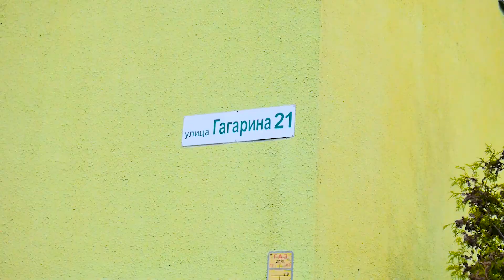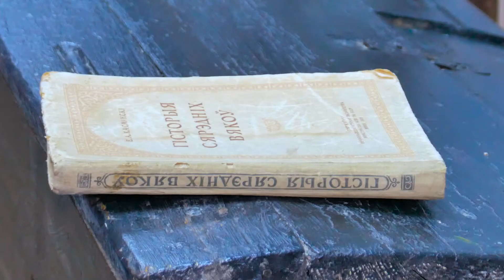ПЕРВЫЕ КОСМОНАВТЫ – Беларусь На Ладошке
Внимание!!! "Беларусь на ладошке"- это социальный проект Детской телестудии "Прожектор" при информационной поддержке канала "СТВ". Стань соавтором проекта! Предложи, свою тему следующей рубрики и съёмочная группа сделает новый увлекательный сюжет, который увидит вся страна!!! Варианты тем пиши в нашей группе в контакте